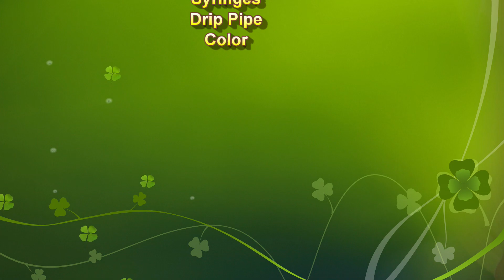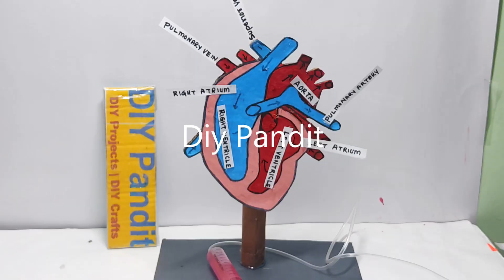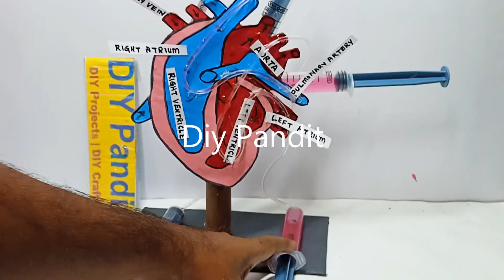heart working model science project using syringes for school science exhibition | DIY pandit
heart working model science project using syringes for school science exhibition - diy - simple and easy

The Heart Working Model Using Syringes is an educational project designed to demonstrate the structure and functioning of the human heart.

This model serves as a practical tool for understanding how blood circulates throughout the body and the role of the heart as a vital organ in the circulatory system.